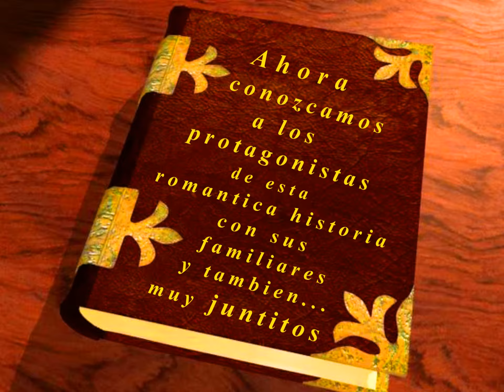Enlace Marina & ariel